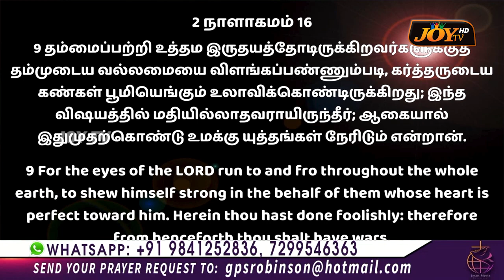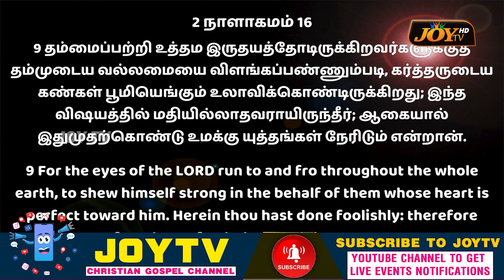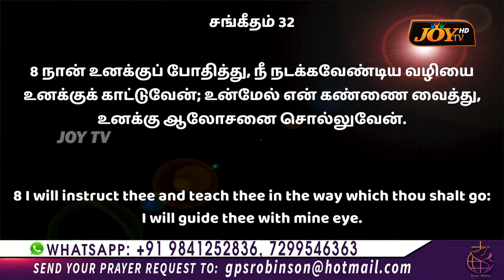கர்த்தருடைய கண்கள் உங்கள்மேல் நோக்கமாய் இருக்கிறது ! | Sis. Christina Robinson | JMM | Sep 07, 2023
கர்த்தருடைய கண்கள் உங்கள்மேல் நோக்கமாய் இருக்கிறது ! இந்த செய்தி உங்க வாழ்க்கையை மாற்றும் ! | SPECIAL MESSAGE | SHORT VIDEO | Sis. Christina Robinson - Jesus Meets Ministries | Sep 07, 2023